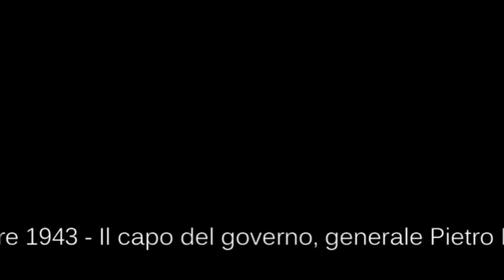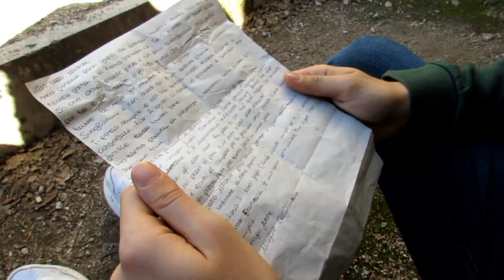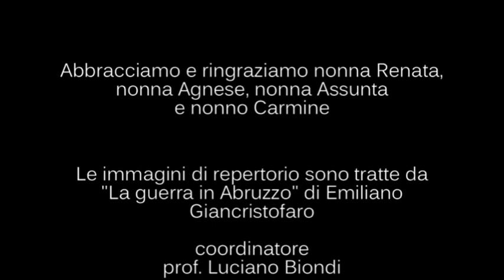2019-05-28 "La Linea Gustav tra guerra e pace" IVC Liceo Scien. G Galilei Lanciano a.s. 2018-2019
Progetto "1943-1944 Lungo la linea Gustav. Resistenza alla guerra Resistenza per la Pace. Ragazzi e ragazze raccontateci la storia" promosso dallo Spi Cgil Abruzzo Molise e dall'Associazione "Il sentiero della libertà".
Prodotto finale della IV C del Liceo Scientifico G. Galilei Lanciano, anno scolastico 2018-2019, Docente prof. Luciano Biondi. "La linea Gustav tra guerra e pace" con interviste a persone anziane che ricordano ancora episodi legati alla seconda guerra mondiale per averli vissuti in prima persona, con immagini di repertorio, ricostruendo la storia del pastore Michele Del Greco, tradito dai fascisti e condannato a morte dai tedeschi per aver aiutato ex prigionieri alleati, recuperando le parole dell'ex presidente Ciampi che visse alcuni mesi nascosto nel paese di Scanno